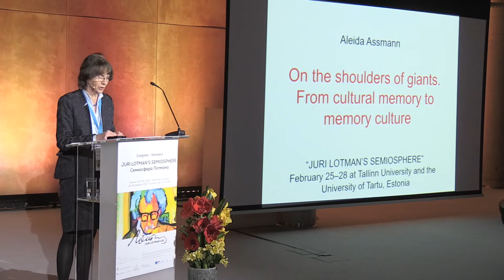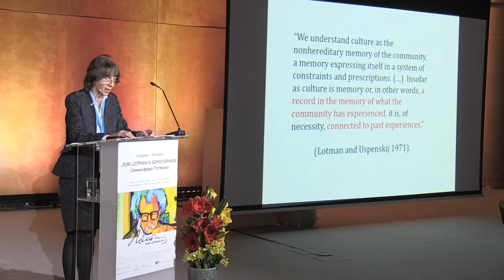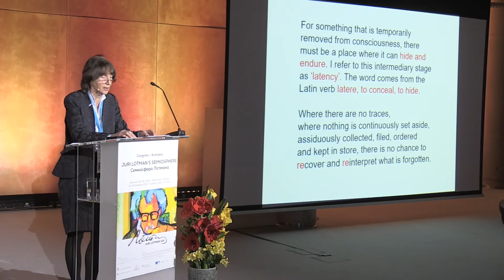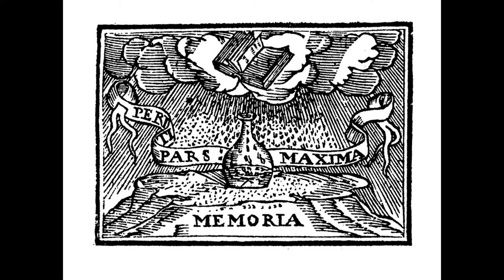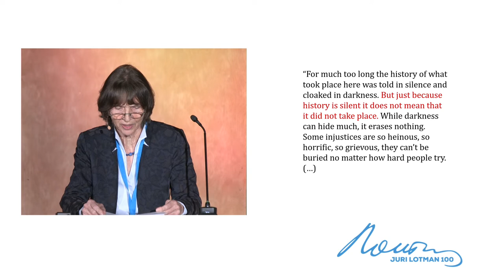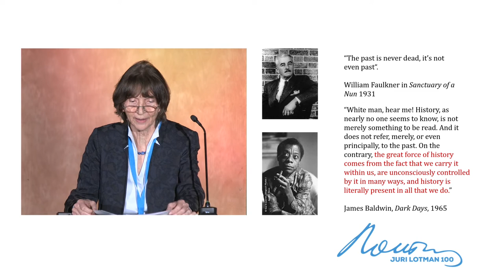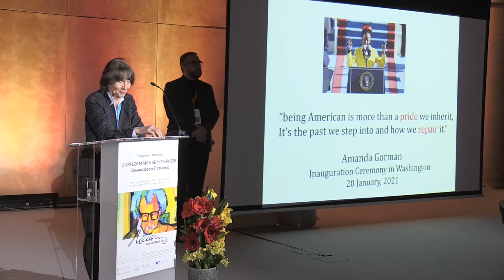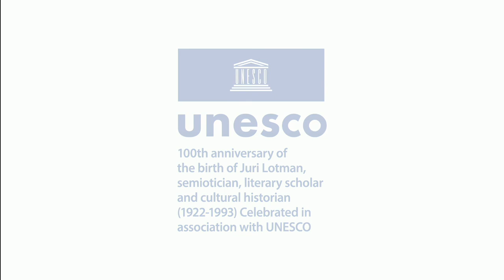Lotman’s Semiosphere 2022 – Aleida Assmann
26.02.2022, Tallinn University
Plenary talk: Aleida Assmann "On the shoulders of giants: from Lotman’s semiotics to cultural memory”
(Chair: Marek Tamm)

In 2022 we celebrated the centenary of the birth of Juri Lotman (28 February 1922), with an International Congress “Juri Lotman’s Semiosphere”in Tallinn and Tartu.